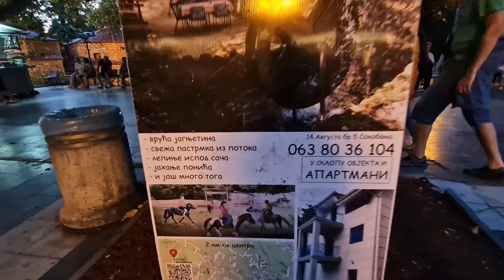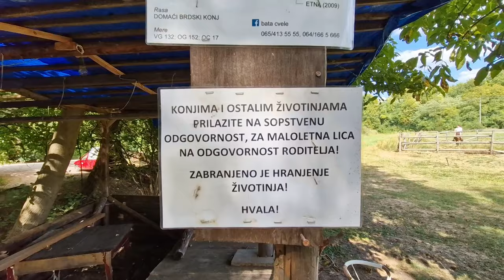Sokobanja Stara Vodenica 2024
Gde u Sokobanji otići sa decom? Stara vodenica je jedno od mesta gde se mogu videti domaće životinje u restoranskom okruženju. Pogledajte video, pa odlučite sami da li je ovo prava destinacija za vas.